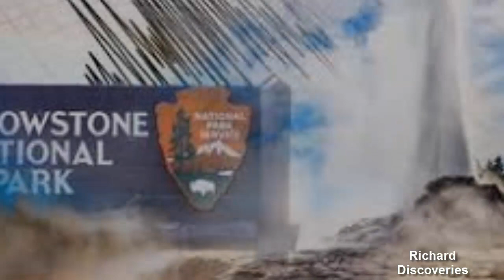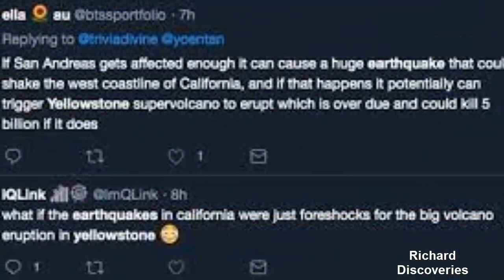Yellowstone volcano: Will California earthquake trigger ERUPTION? USGS responds to fears